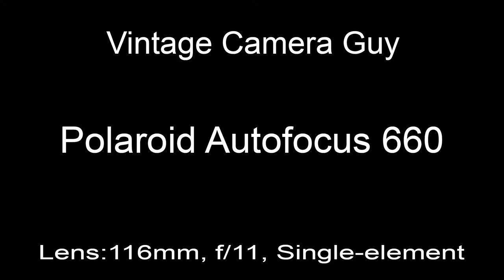Polaroid Autofocus 660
Sonar Autofocus Camera
The sonar is the big gold disk next to the lens.